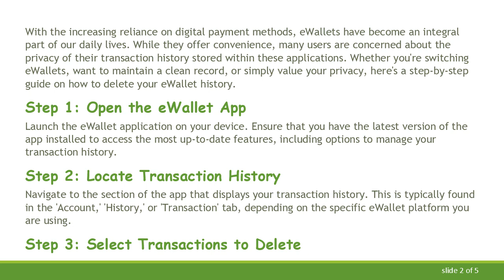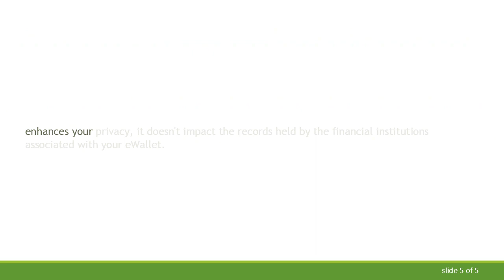A Guide to Deleting eWallet History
Summary: Learn how to securely delete your eWallet history to protect your privacy and sensitive information. Follow these steps to ensure a clean slate for your digital transactions.

With the increasing reliance on digital payment methods, eWallets have become an integral part of our daily lives. While they offer convenience, many users are concerned about the privacy of their transaction history stored within these applications. Whether you're switching eWallets, want to maintain a clean record, or simply value your privacy, here's a step-by-step guide on how to delete your eWallet history.

Step 1: Open the eWallet App

Launch the eWallet application on your device. Ensure that you have the latest version of the app installed to access the most up-to-date features, including options to manage your transaction history.

Step 2: Locate Transaction History

Navigate to the section of the app that displays your transaction history. This is typically found in the 'Account,' 'History,' or 'Transaction' tab, depending on the specific eWallet platform you are using.

Step 3: Select Transactions to Delete

Most eWallets allow you to select individual transactions or multiple transactions at once. Choose the transactions you want to delete. Keep in mind that some eWallets may have a limit on the number of transactions you can delete in one go.

Step 4: Access Delete or Clear Option

Look for the option to delete or clear the selected transactions. This option is usually represented by a trash bin or similar icon. It may be labeled as 'Delete,' 'Clear History,' or something similar.

Step 5: Confirm Deletion

After selecting the transactions and the delete/clear option, the app will likely prompt you to confirm your decision. Confirm the deletion to permanently remove the selected transactions from your eWallet history.

Step 6: Check for Confirmation

Once the deletion process is complete, double-check to ensure that the selected transactions have been successfully removed. Some eWallets may provide a confirmation message or notification.

Step 7: Log Out (Optional)

For an extra layer of security, consider logging out of your eWallet account and logging back in. This step is optional but can ensure that the changes take effect immediately.

Note:

Deleting eWallet history is a one-way process, and the deleted transactions cannot be recovered. Make sure to review your transactions carefully before confirming the deletion.

The steps mentioned above may vary slightly depending on the eWallet platform and the device you are using. Always refer to the app's official documentation or support resources for specific instructions.

By following these steps, you can confidently manage and delete your eWallet history, maintaining control over your digital financial footprint. Keep in mind that while this action enhances your privacy, it doesn't impact the records held by the financial institutions associated with your eWallet.